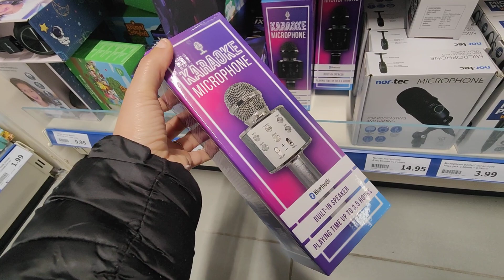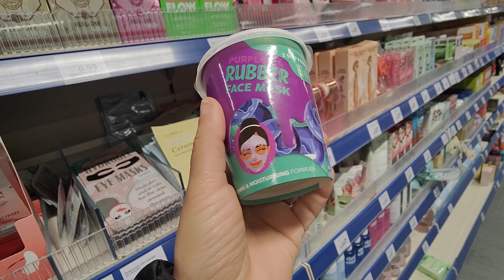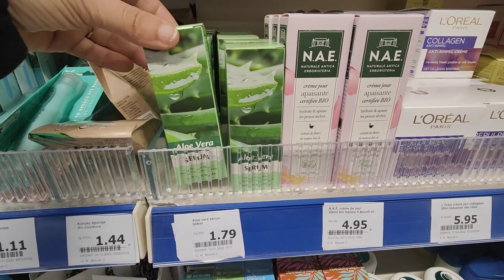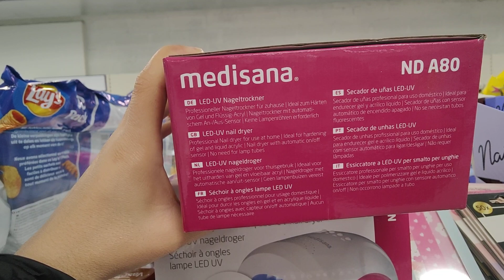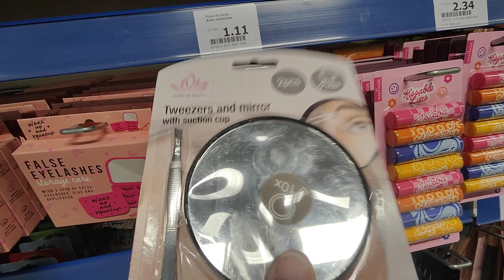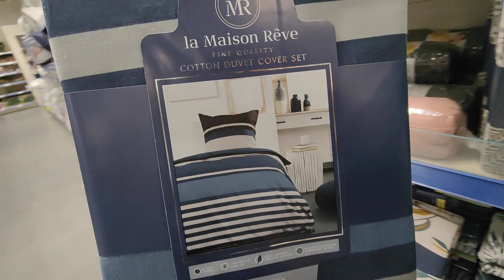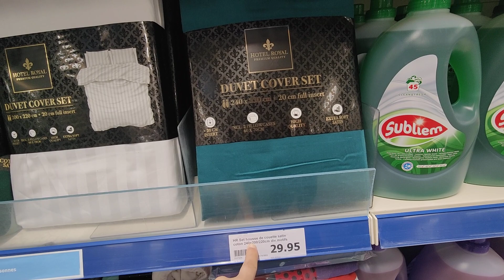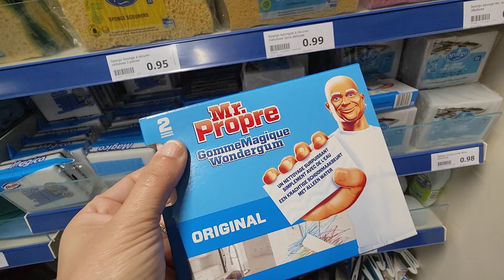ACTION ARRIVAGE 27 JANVIER 23